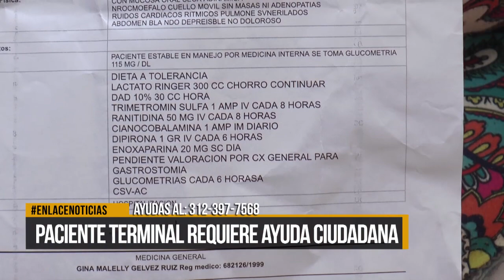Paciente terminal requiere ayuda ciudadana